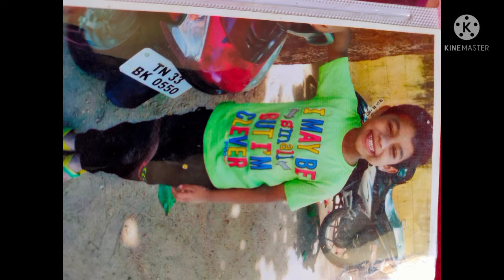na na na na na na na